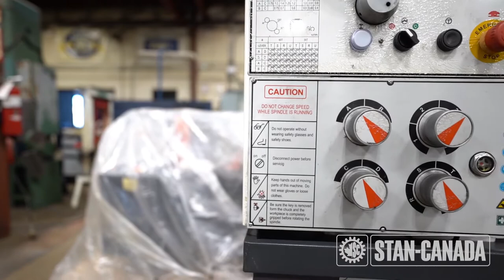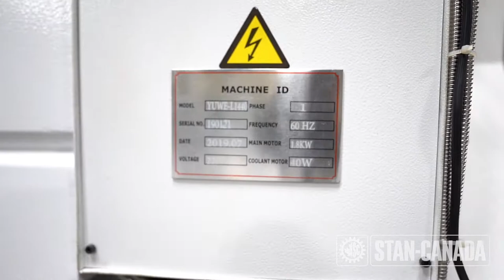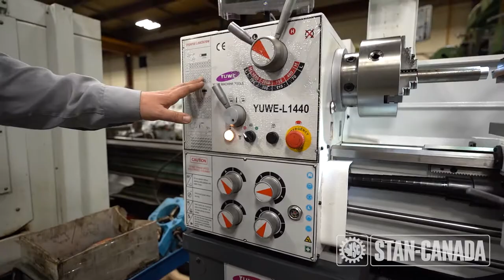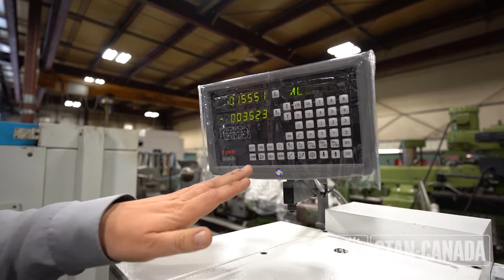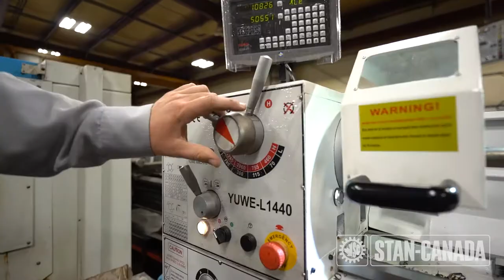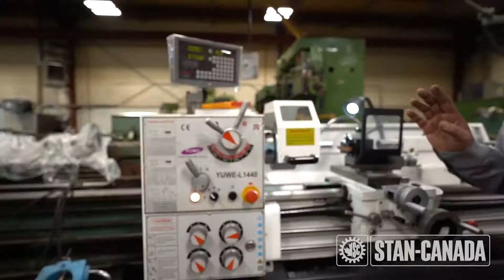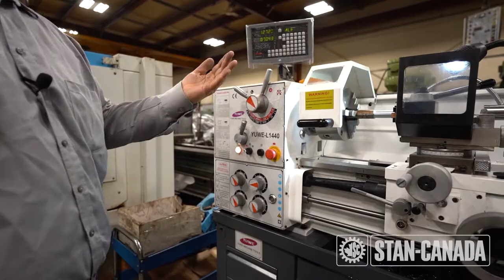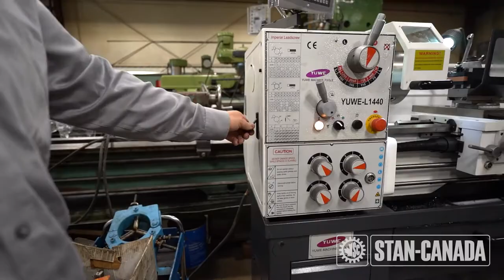YUWE L1440 Manual Lathe Guide & Tutorial | Stan Canada Machine Tools & Services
We specialized industrial machine tools & services throughout Calgary, Edmonton, Red Deer, Canada & the US.  We carry machines such as CNC, Lathes, Milling, Boring Mills, Drilling, Band Saw, Shop Equipment & Machine Parts.  Specialized in Machine Repair, Shop Moving, and Rigging Services.

We also specialized in machinery moving and rigging, relocating, loading and unloading, shop moving, hauling & towing services in the area of Edmonton, Calgary, Nisku, Leduc, Red Deer, or throughout Alberta. If you are outside Alberta, we can also arrange some other sources we have for moving and rigging.

SPECIFICATIONS
Max. swing over bed: 14”
Max swing in gap" 20"
Center Distance: 40"
Spindle Nose" D1-5
Spindle Bore: 2"
Spindle Chuck: 8" 3 Jaw
Spindle Speed: 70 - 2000 rpm
Taper: MT4
Cross Slide Travel: 6.3"
2 axis SINO DRO
Motor: 2hp (1.5kW)
Removable gap
Coolant System: 40W Motor
LED Work light
Pedal brake
Metric/Imperial threads
Chuck & Tool Guard
Follow Rest & Steady Rest
Voltage: 220V, 1p, 60hz
Taper Attachment for $500 extra
CSA Approval for $400 extra
The machine comes with 1-year parts warranty (Labour not included)

ST# 359